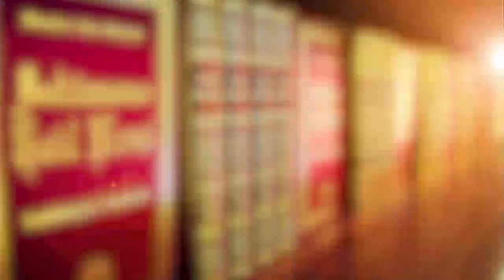Konuşma Adabı ve Meşru Sohbet -2 (Tefekkürün Şekli)